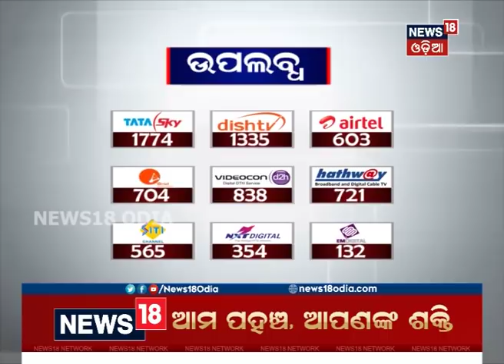କେନ୍ଦ୍ରାପଡ଼ା ଦଖଲ ପାଇଁ ସବୁ ଦଳର ପ୍ରୟାସ